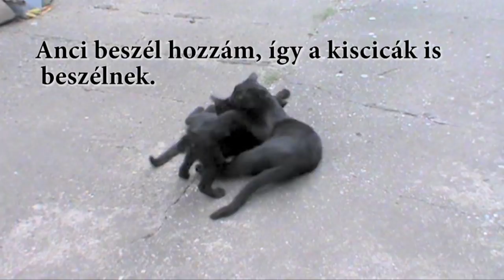Az anyacica tanítja a kiscicákat titkolni a nyelvüket